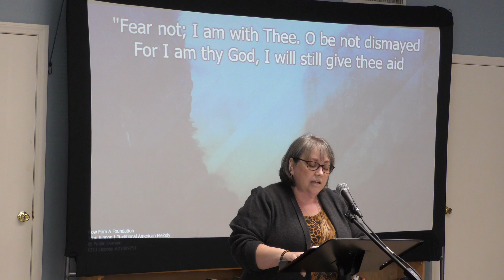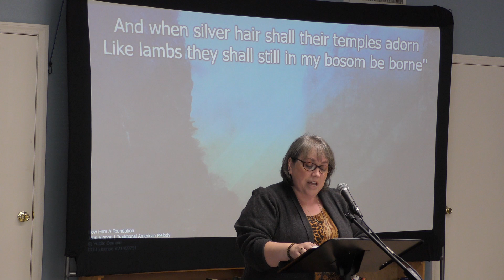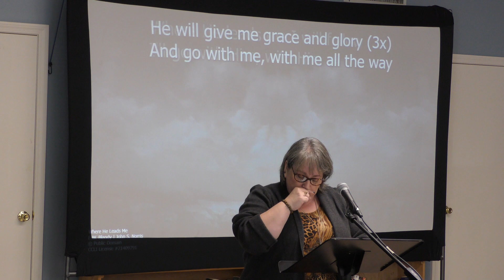Work Wisely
Pastor Tim Golden discusses Psalm 127 and the principles within it that will help the believer to work wiser to accomplish things of eternal significance.